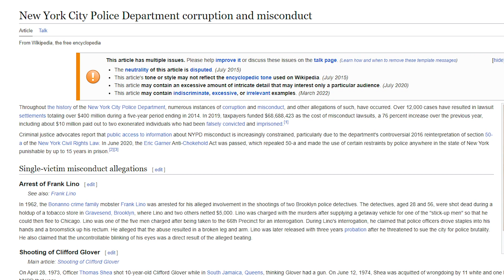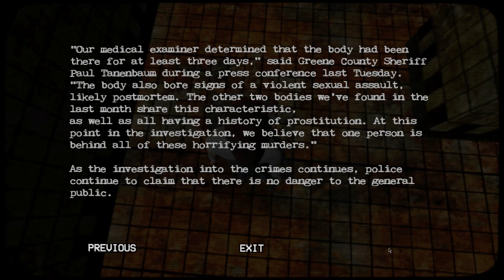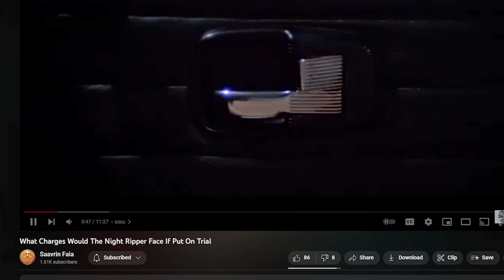Puppet Combo's BEST GAME (The Night Ripper)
Hey folks,

In this video, we over our take on what the best Puppet Combo game is. Watch us cut in clips of gameplay and explain as to why think this game specfically is Puppet Combo's finest work.